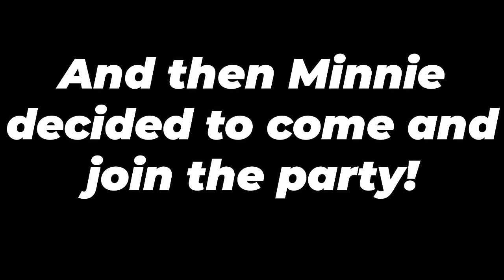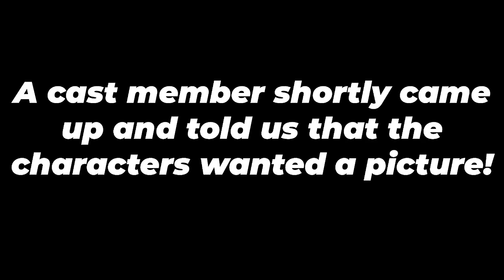Disneyland Paris Impressions Compilation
Compilation Video of Impressionist Brian Hull going to characters at Disneyland Paris and doing impressions to them! Hope you enjoy and always share a smile!